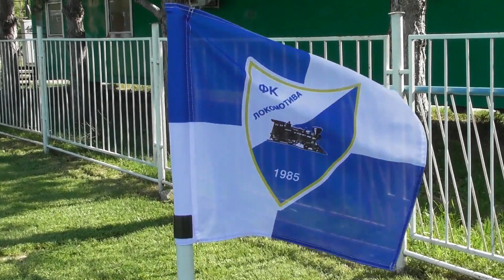FK LOKOMOTIVA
maj 2019.god.